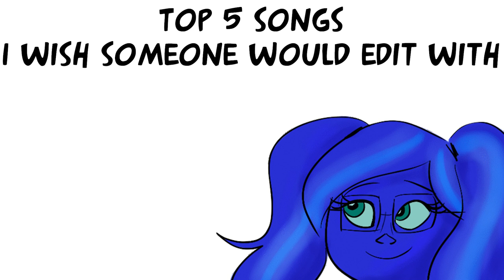Top 5 songs I wish someone would edit with [TAG]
Yes, I'm starting a new tag. No, I am not obsessed with tags... cough
OK, anyways, this is a tag that I hope editors will see as an opportunity to hint at other editors that you'd be VERY grateful if they were ever to edit with one of these songs xD It's not supposed to be a way of requesting videos from others, more like a gentle nudge. Like: "If anyone would make an AMV with any of these songs, I wouldn't be opposed at all!" kind of thing OwO
So the criteria for this tag is very simple: Choose 5 songs you'd LOVE to see being edited with! It would of course make most sense if you chose songs that haven't been edited with before x'D And that's that! :D

1. Kiss me in the morning by Stereo Skyline
This is one of my favorite feel-good happy romantic songs... AND a very nice, innocent way to start off this list that mostly include questionable songs x'D

2. Problem by Vanya (Cover of Natalia Kills)
Slash is my dirty pleasure (though I always fail to do any slash of my own, I don't know why D:) and this song just screams bad boy and high and mighty guy who unfortunately fell in love with him x'D

3. Mz. Hyde by Halestorm
Psychotic females are such a guilty pleasure for me and this song is a brilliant tribute to them. I attempted doing this song with Alice once, but never got too far with the project unfortunately.

4. We want them young by Emilie Autumn
Any song by Emilie Autumn could technically have made this list... BUT this song in particular is just so haunting. It really tells this twisted and scary story of what it was like for her to be in an asylum.

5. Second to none by Chris Crocker
And finally, my latest guilty pleasure... Holy shit, is this song explicit, but it's just also catchy as hell xD I kinda like this song for the same reason I like Problem, but this one is just, shall we say, less vague xD